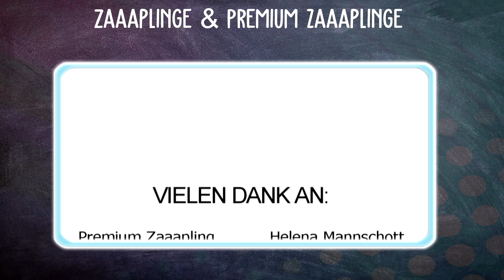DIE NEUEN CRYSTAL UNICORN! 🐴 UNICORN HORSES | WILDSHADE DEUTSCH